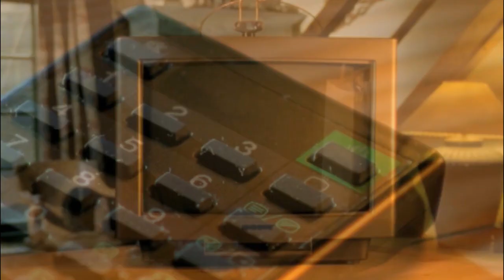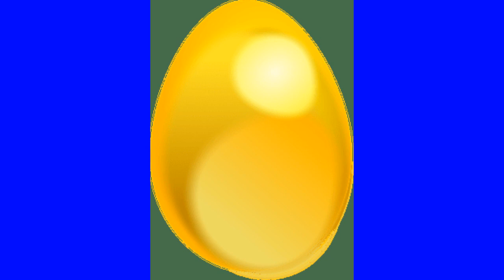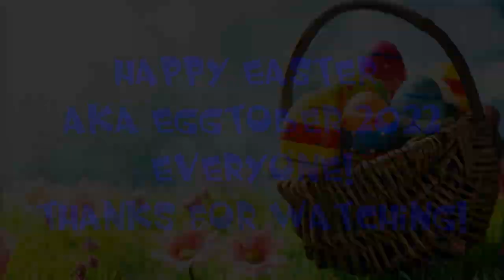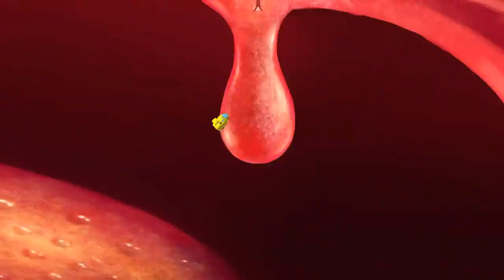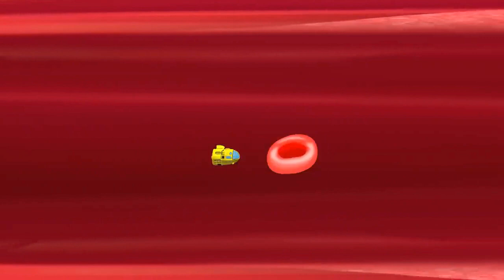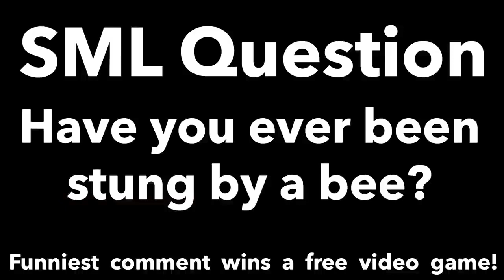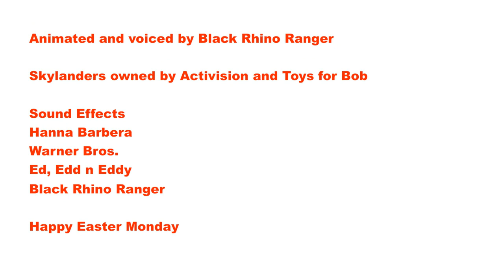TTW: Spring Equinox 2022: Microsoft Sam's Easter Egg Hunt (Easter aka Eggtober 2022 special)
Happy Easter aka Eggtober 2022, everyone.

In this video, Microsoft Sam and friends are going to Easter Egg Hunt to find Easter Eggs. Oh, And Chloe Klingman and Kimono Japanese Fox, Please react to my Easter 2022 special with Clumpton The Baku, Egger, Shona (Milo 2021 TV Series), Porkchop (Disney's Doug), Granny Rose (The Fox and the Hound 2), Moose A. Moose and Zee (Noggin), Scooby Doo and Frankie Mash (Super Monsters).

For: Kimono Japanese Fox, Chloe Klingman, Ryan Ho OFFICIAL, Blue SkunkGuy2022, MrEmperorCJ, MarioFan260 VA, MALPS, Disney Jack 95, Justin Thomas, James Kephart Home Entertainment Inc., FLgal Dixie, TheObjectsticDude505, MCU dude fan 2004, CDCB2, RoccoTheBlue'sClues&OtherShowsFanatic3000, AlfonzFangamer2022, JuanSanchez ThePrinceOfVyond2004, Terrence Mac, Pitsada Jattuporn, Logan's Media Corner 2005, BRRGames, Nabz Asker, Gypsy da Robot Jones gurl OwO, Justin Thomas, 💚Mike Wazowski and Randy Boggs fan💜, Megan Vargas Productions, Richard Smart,
Robintitan2019, COOKIE TRAJKOVIC, selene lps, Derek and the Littlest Pet Shop, Mario Woody Boo Waluigi, DIMON • CAMI and Kleeh1954

Live chat with:
Blue SkunkGuy2022
MarioFan260 VA
Logan's Media Corner 2005
Chloe Klingman
Kimono Japanese Fox
Noble Mattox
TheObjectsticDude505
AlfonzFanGamer2022
JuanSanchez ThePrinceOfVyond2004
Kleeh1954
BRRGames
MALPS
MCU dude fan 2004
Nabz Asker
FLgal Dixie
Justin Thomas
Ryan Ho OFFICIAL
Megan Vargas Productions
Richard Smart
Robintitan2019
Terry Buggs
COOKIE TRAJKOVIC
selene lps
James Kephart Home Entertainment Inc.
Derek and the Littlest Pet Shop

Video chat with:
Blue SkunkGuy2022
MarioFan260 VA
Chloe Klingman
Kimono Japanese Fox
Noble Mattox
TheObjectsticDude505
AlfonzFanGamer2022
JuanSanchez ThePrinceOfVyond2004
Kleeh1954
BRRGames
MALPS
Nabz Asker
FLgal Dixie
Justin Thomas
Ryan Ho OFFICIAL
Richard Smart
Robintitan2019
Terry Buggs
COOKIE TRAJKOVIC
selene lps

My Comment Fan:
Blue SkunkGuy2022
MarioFan260 VA
Chloe Klingman
Kimono Japanese Fox
Noble Mattox
TheObjectsticDude505
AlfonzFanGamer2022
JuanSanchez ThePrinceOfVyond2004
Kleeh1954
BRRGames
MALPS
Nabz Asker
FLgal Dixie
Justin Thomas
Ryan Ho OFFICIAL
Richard Smart
Robintitan2019
Terry Buggs
COOKIE TRAJKOVIC
selene lps